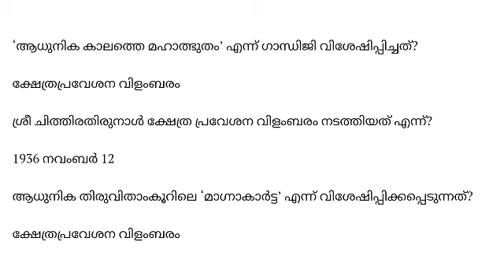കേരളപ്പിറവി ദിന ക്വിസ് | Kerala Quiz 2020 | കേരള ക്വിസ് | Kerala Piravi Quiz Questions 2020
kerala quiz questions and answers in malayalam
kerala quiz in malayalam pdf
kerala quiz 2019 in malayalam
kerala quiz 2020
kerala quiz questions
kerala quiz 2019 in malayalam with answers
kerala quiz 2020 in malayalam
kerala quiz questions and answers in english
kerala quiz and answers
kerala quiz association
kerala agriculture quiz
kerala archaeology quiz
kerala art quiz
kerala quiz and answers in malayalam
kerala quiz current affairs
kerala blasters quiz
kerala based quiz
kerala business quiz
kerala quiz competition
kerala quiz competition in malayalam
kerala quiz club
kerala charithram quiz
kerala culture quiz
kerala charitra quiz
kerala culture quiz in malayalam
kerala district quiz
kerala quiz pdf download
kerala piravi dinam quiz in malayalam
kerala piravi day quiz in malayalam
kerala reading day quiz
kerala formation day quiz
kerala quiz in malayalam pdf download
kerala quiz english
kerala elephant quiz
kerala environment quiz
kerala quiz 2018 in english
kerala places emoji quiz
kerala history quiz in english
emc kerala quiz
kerala quiz for lp students in malayalam
kerala quiz for lp students
kerala quiz for lp students in english
kerala quiz for lp students pdf
kerala facts quiz
kerala flood quiz
kerala food quiz
kerala film quiz
kerala quiz games
kerala gk quiz
kerala geography quiz
kerala gk quiz malayalam
kerala government quiz
kerala psc gk quiz
mentors kerala gandhi quiz
gk kerala quiz
gk quiz related to kerala
kerala history quiz
kerala history quiz in malayalam
kerala history quiz pdf
kerala heritage quiz
kerala history quiz for school students in english
kerala history quiz questions and answers in malayalam
kerala quiz in malayalam
kerala quiz in english
kerala quiz in malayalam for up students
kerala quiz in hindi
kerala quiz in malayalam ppt
kerala piravi quiz in malayalam
kerala kalakal quiz
kerala general knowledge quiz
kerala quiz lp
kerala literature quiz
kerala logos quiz 2019 results
kerala logos quiz malayalam
kerala quiz malayalam
kerala quiz malayalam 2020
kerala quiz malayalam lp
kerala movie quiz
kerala ministers quiz
kerala map quiz
kerala muslim quiz
kerala navodhanam quiz
kerala niyamasabha quiz
nava kerala quiz
kerala quiz online
kerala online quiz competition
kerala onam quiz
kerala psc quiz online
kerala renaissance online quiz
kerala tourism online quiz
quiz on kerala history
quiz on kerala piravi
history of kerala quiz
rivers of kerala quiz
history of kerala quiz in malayalam
ministers of kerala quiz
physiography of kerala quiz
renaissance of kerala quiz
kerala quiz ppt
kerala quiz pdf
kerala quiz psc
kerala piravi quiz
kerala politics quiz
kerala piravi quiz in malayalam pdf
kerala piravi quiz 2019 in malayalam
kerala quiz questions and answers in malayalam pdf
kerala quiz questions 2020
kerala piravi quiz questions in malayalam
kerala tourism quiz questions and answers
kerala renaissance quiz
kerala related quiz
kerala rivers quiz
kerala rivers quiz in malayalam
kerala renaissance quiz in malayalam
kerala rashtreeyam quiz
kerala related quiz questions and answers
kerala social reformers quiz
kerala quiz slideshare
kerala sports quiz
kerala state quiz
kerala sahithyam quiz
kerala state quiz in malayalam
kerala sahithya quiz in malayalam
kerala simple quiz
kerala science quiz
kerala quiz team
kerala temple quiz
kerala tourism quiz 2019
kerala tourism quiz
kerala tourism quiz ppt
quiz topic kerala
mentors kerala vayana dinam quiz
akhila kerala vayana quiz
kerala quiz with answers
november 1 kerala piravi quiz
november 1 kerala piravi quiz in malayalam
kerala quiz 2019 in english
kerala quiz 2019
kerala quiz 2017
kerala quiz 2018 in malayalam pdf
kerala quiz 2
kerala quiz 3
kerala quiz 4